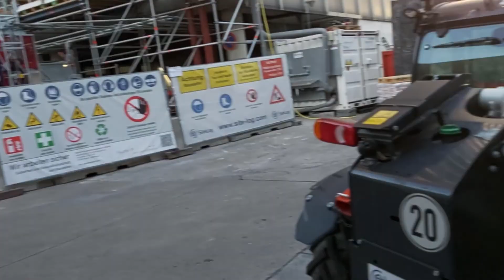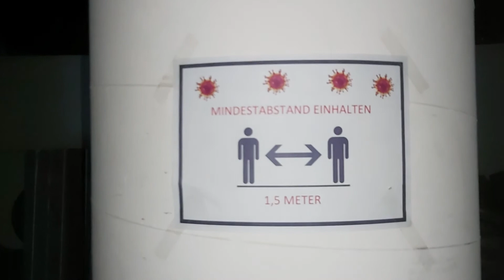De ce a fost si este un aeroport mare si important...!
Santier nou, cum ne descurcam...